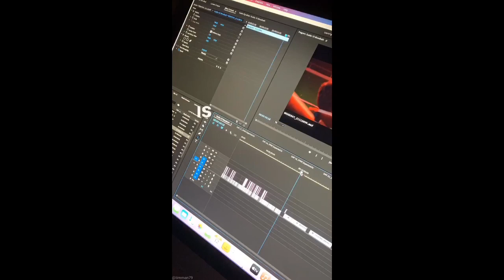Ganapath Part-1 Action Shooting Schedule's Editing Start Now || Tiger Shroff || Kriti Sanon 2022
Welcome to Entertaining Channel "Tiger Shroff"

Tiger Shroff Latest Entertaining News & Update With Fan Style

Heeropanti
BAAGHI
FlyingJatt
Munna Michsael
BAAGHI 2
Student Of The Year 2
Hrithik V S TIGER
RAMBO
BAAGHI 3
WAR
GANAPATH

BOLLYWOOD FITNESS
PARKOUR , MARTIAL ARTS , MMA